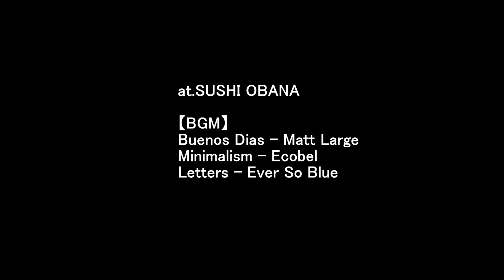SUSHI RESTAURANT You Should Visit on YOUR TRAVELS to JAPAN!：Sushi Obana【Omakase】【japan vlog】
Sushi Obana

Tokyo is the city with the most Michelin stars in the world.
This is a channel that introduces really good restaurants in Japan.
Sushi, Japanese cuisine, French, Italian, Chinese, Ramen, etc.
Various types of restaurants are introduced here.
Please follow us if you are interested in this channel.
Please use it as a reference for your travel to Japan and Tokyo.

【BGM】
Buenos Dias - Matt Large
Minimalism - Ecobel
Letters - Ever So Blue